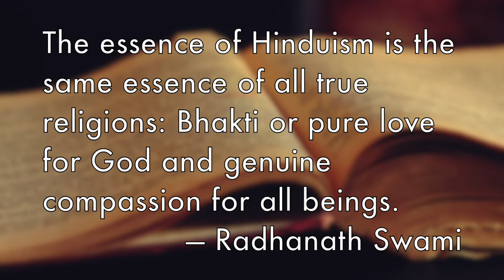World Scriptures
This videos discusses a chapter titled “The Purpose of Life for the Individual” in the book titled _World Scriptures_.